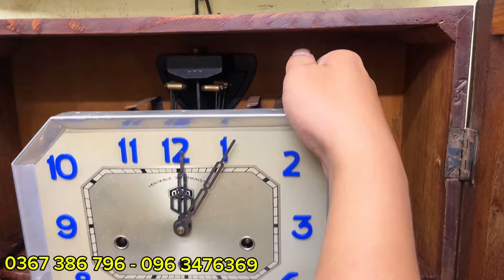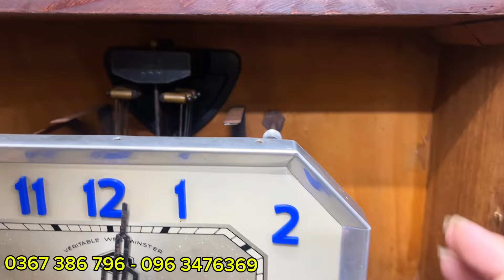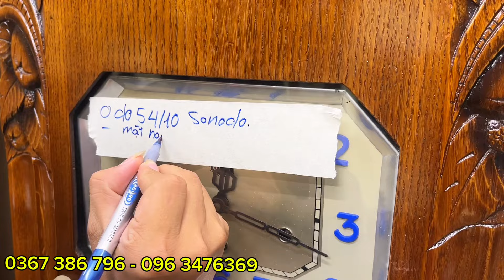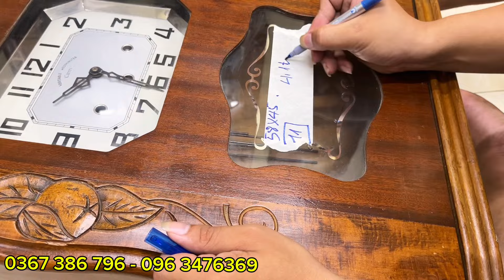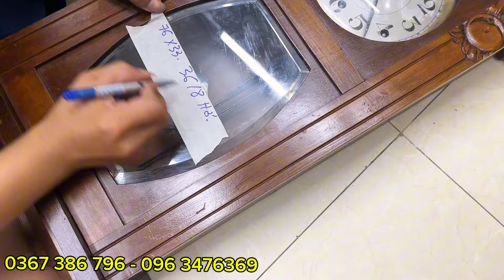Đồng hồ cổ giá cực kỳ hợp lý cho ae lựa chọn